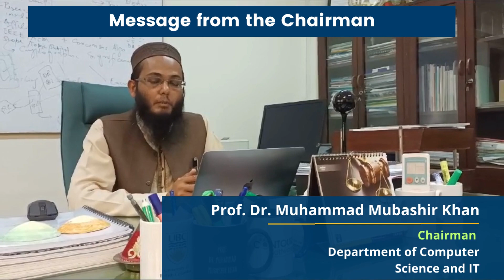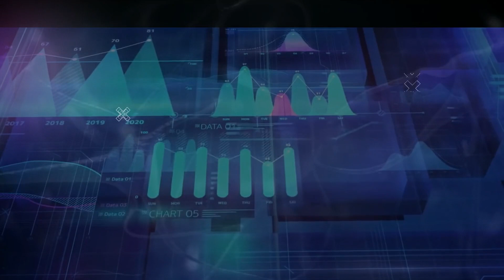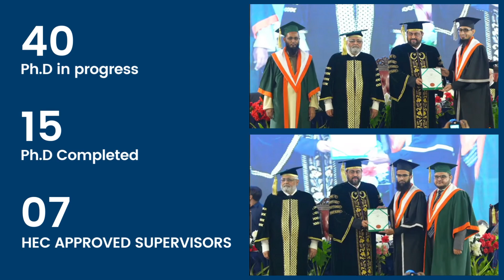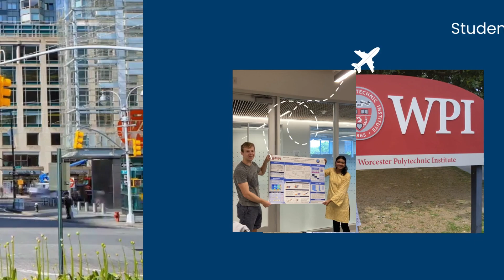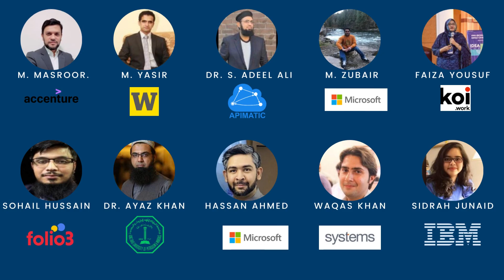Intro 2023: Computer Science and Information Technology Department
Open day 2023 Intro
NED University of Engineering and Technology.